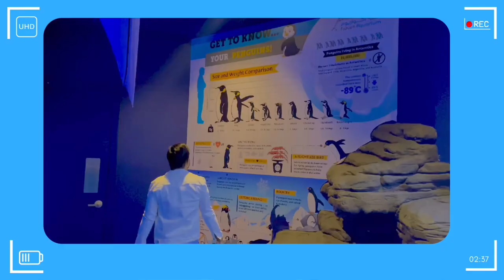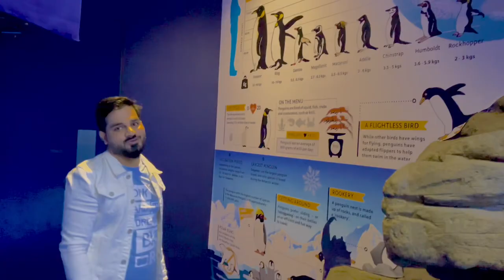Fakieh Aquarium || Me time vlog # 3 || Penguins of Madagascar || jeddah || Ramiz Raja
Hi guys My Me Time 3rd Vlog is out Now.

About penguins of madagascar😎
Dedicatedd tooo???
Dedicated to penguins jo nazar hi ni ai Hahah

SPECIAL THANKS : Shoaib Mansoor